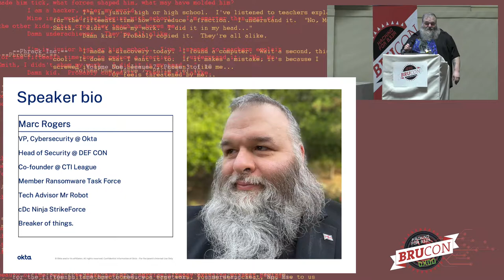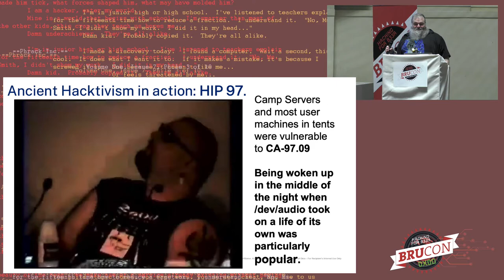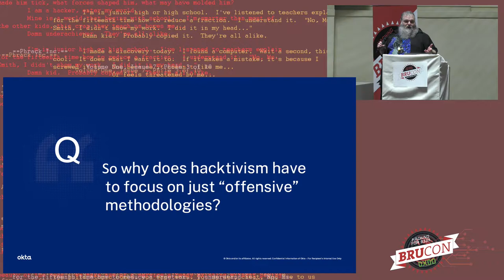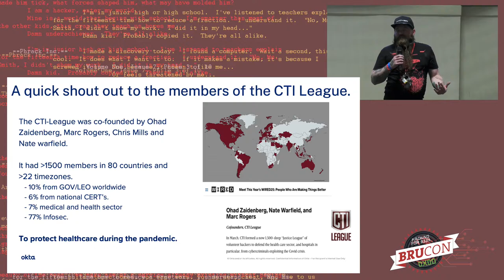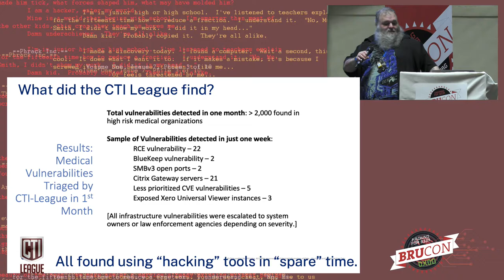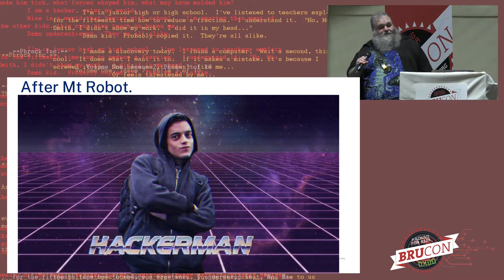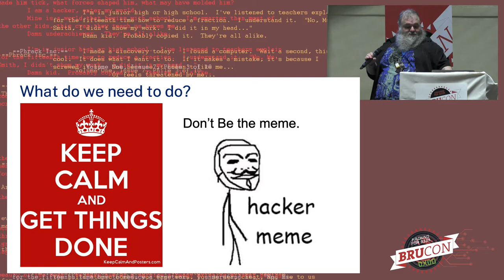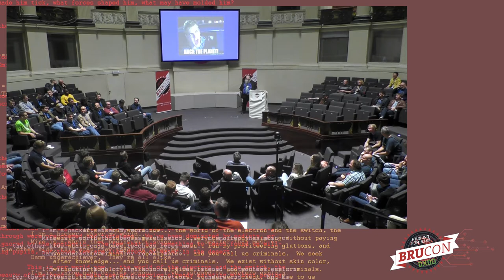02 - BruCON 0x0D - Hacktivism during a global pandemic - Marc Rogers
Hacktivism during a global pandemic.

Like a lot of things, “Hacktivism” has grown up over the last 30 years. When we started, we were a bunch of annoying rebellious kids attacking websites. Today we are everywhere, and do everything, from helping write national policy to defending hospitals from cybercriminals during a global pandemic to protecting NGOs in war zones. That’s quite a leap. How on earth did we get here?

Why is this important? What can a bunch of idealistic nerds do in the face of a global dumpster fire?

Let me tell you some stories. Hopefully afterwards some of you will come and join us on the dark side. We have cookies.